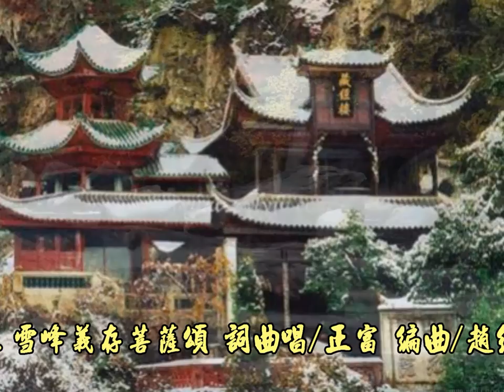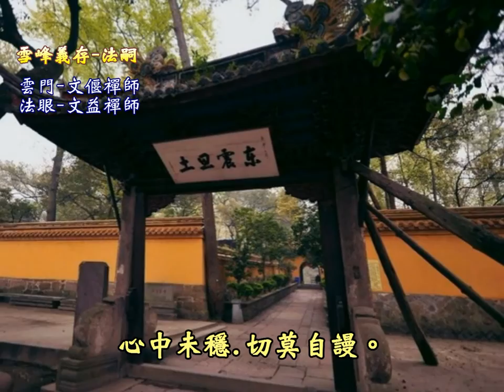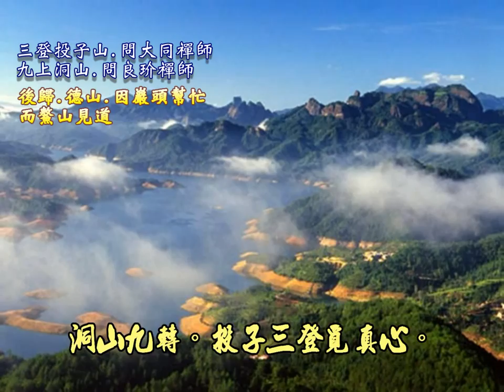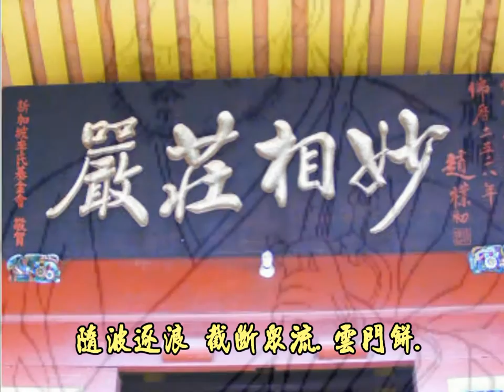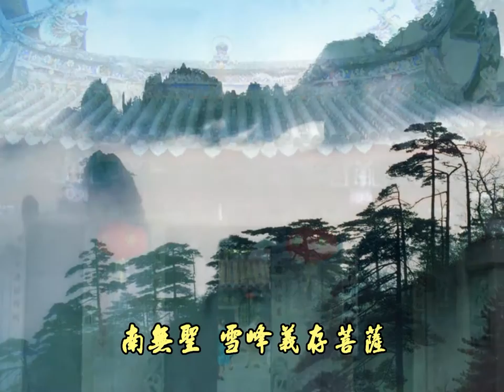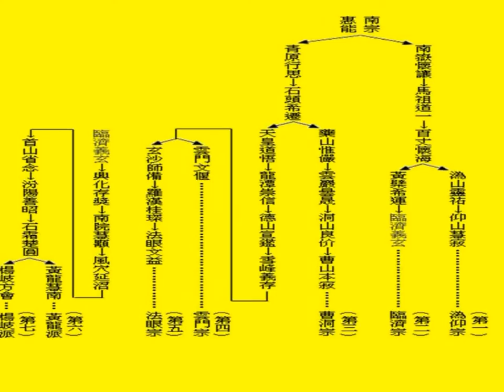362.雪峰義存禪師頌 詞曲唱/正富 編曲/趙紅軍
362.雪峰義存禪師頌 詞曲唱/正富 編曲/趙紅軍

我又走進佛法 歷史的長河
攀登閩越古剎 雪峰禪院

我又看到 祖師 雪峰義存
他三下投子 九上洞山

我又看到 風塵僕僕的祖師們
接引禪和 開創雲門法眼

心中未穩.切莫自謾。
有疑當問.莫要顢頇。
道從門入.非是家珍。

見與師齊，減師半德；
見過於師，方堪傳授。
自心流出，蓋地鋪天。

隨波逐浪 截斷眾流.雲門餅.
本來具足 何處不是.法眼僧蹤

洞山九轉。投子三登覓真心。
鰲山見道。雲門法眼傳古今。

南無聖 雪峰義存菩薩

備註..
雪峰九到洞山，三上投子，遂嗣德山。

琉璃殿裏把手同行。無處非身。
再來必待石卵剝盡。檉枝倒拂。

洞山九轉緣何事。投子三登著意深。
雪擁鰲山親見後。六華峰秀至如今。

是又同余一齊說夢耳。

一切經論。千般萬般。
祇為一心。祖祖相傳一心。

黃檗到師處，一旦辭云︰「欲禮拜馬祖去。」師云︰「馬祖已遷化也。」
檗云︰「未審，馬祖有何言句？」師遂舉再參馬祖，豎拂因緣言︰
「佛法不是小事，老僧當時因被馬大師一喝，直得三日耳聾。」
檗聞舉，不覺吐舌。師云︰「子已後莫承嗣馬祖去麼？」檗云︰
「不然，今日因師舉，得見馬祖大機之用；然且不識馬祖，
若嗣馬祖，已後喪我兒孫。」
師云︰「如是如是，見與師齊，減師半德；見過於師，方堪傳授。子甚有超師之見。」

简介编辑
大雪峰寺全称雪峰崇圣禅寺，位于闽侯大湖乡雪峰山南麓，雪峰山本名象骨峰，山脉绵亘60余里，跨闽侯、罗源、古田、闽清四县，距福州77公里。
雪峰山与鼓山、旗山三山鼎峙，环抱福州，合称福州"三绝"。

开山祖师简介编辑
雪峰寺开山祖师是高僧义存（822-902年），福建省泉州人，俗姓曾。十二岁出家，十七岁受具，嗣德山法。
经过「三到投子，九至洞山」的苦修以後，结庵於福州象骨山，地名雪峰，声誉广传，称为一千五百人善知识。
七十岁出游浙江宁波四明、江苏丹丘之地。後入闽，八十七岁示寂。